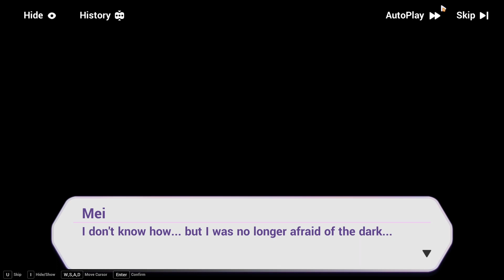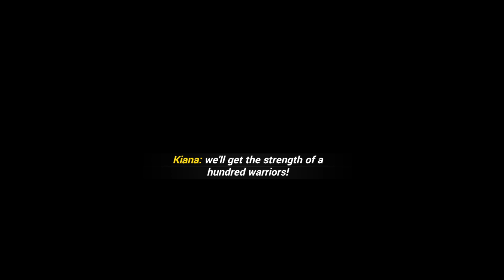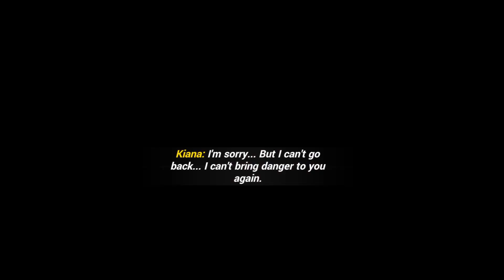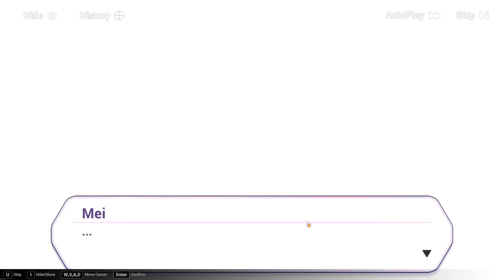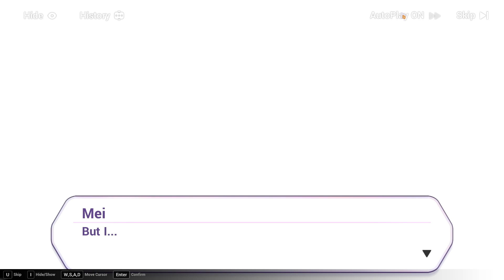"NO PODEMOS VOLVER"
"No podemos volver a lo que eramos antes"
Decir algo,estaría de mas, como en todos los anteriores vídeos. Estoy destrozado por todo esto.